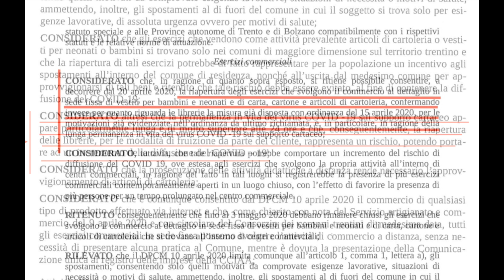Librerie tra Stato e Regioni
Mentre il Governo dà il via libera alla riapertura delle librerie, la Provincia Autonoma di Trento le lascia ancora chiuse. Ne parliamo con Vitalba Azzollini e il libraio trentino Mauro Campadelli.